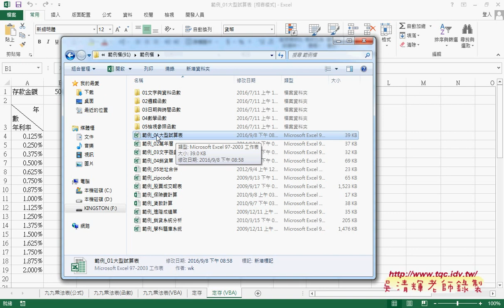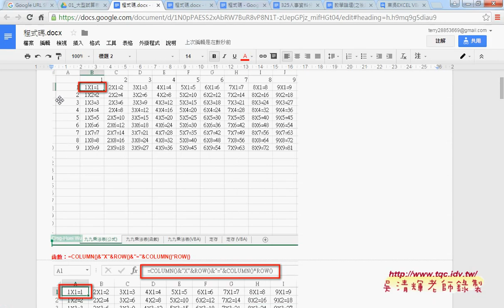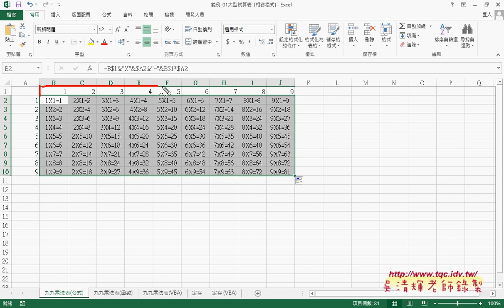07 九九乘法表公式與欄列的鎖定